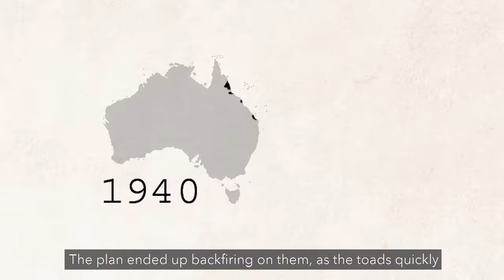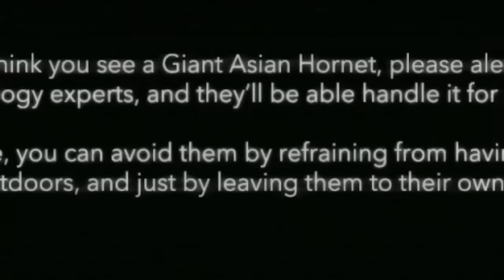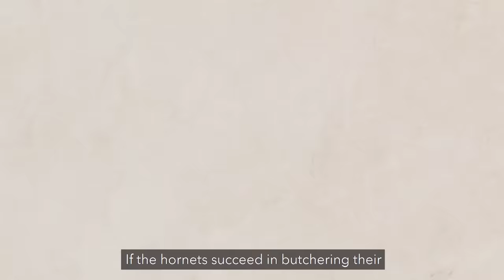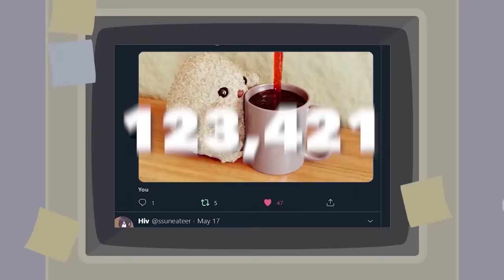Why Murder Hornets Are Only Dangerous to Americans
Recently, we’ve encountered a new invasive species in North America, the Giant Asian Hornet, or as they’ve been so alarmingly dubbed, Murder Hornets, but are they as dangerous as their name might suggest?